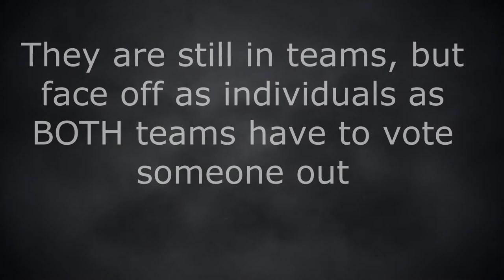Online Survival Season 2 Episode 5 Preview: A Storm is Brewing in the Game with a Double Elimination